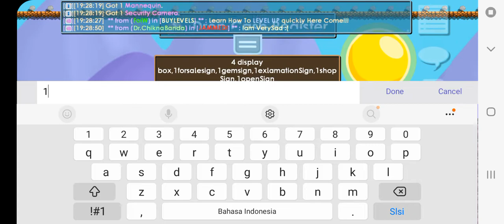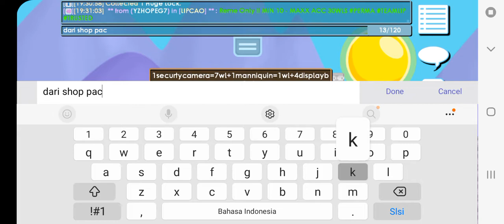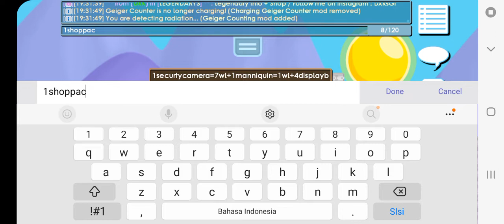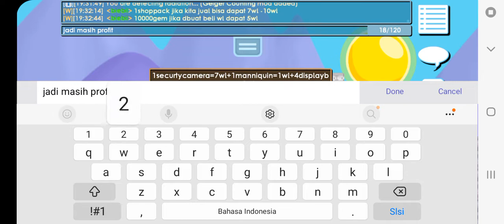profit from shop pack growtopia